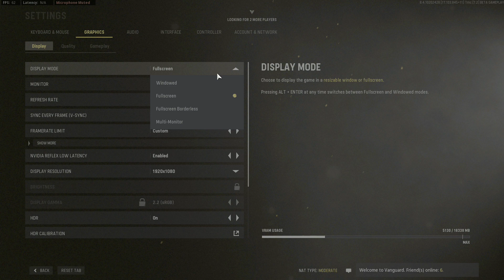Call of Duty Vanguard RX 6800 XT / Ryzen 5600X / 32GB Ultra 1080p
A Play of Call of Duty Vanguard Beta

The PC Spec:
RX 6800 XT(Re-Bar Enabled)
Ryzen 5600X on PBO
32GB DDR4 @ 3600MHz CL18

The Setting:
Ultra Preset
1080p